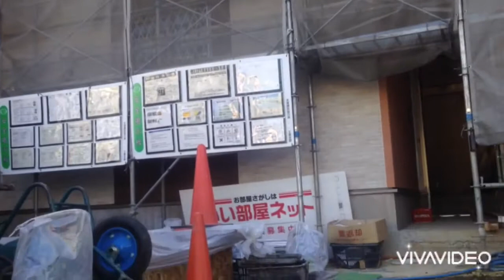INSTALLING WATER METER 2020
My vlog #29 in japan working ofw # installing water meter # work water piping 2020